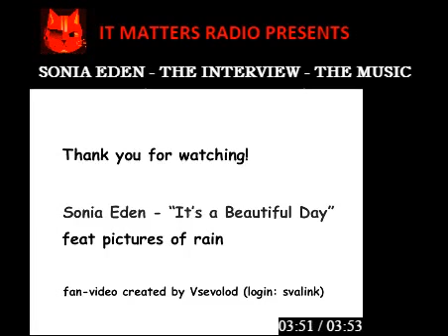Sonia Eden - The Interview - The Music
We chat with the extremely talented Sonia Eden and share her music.